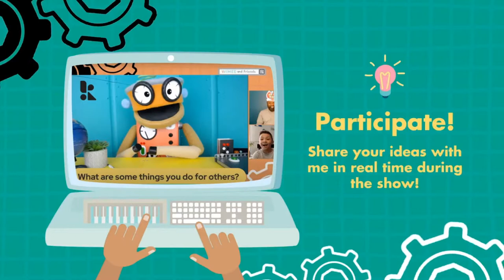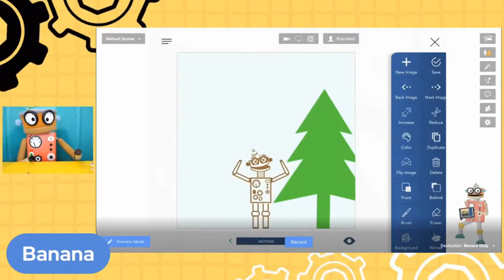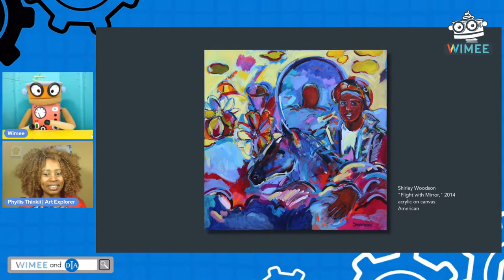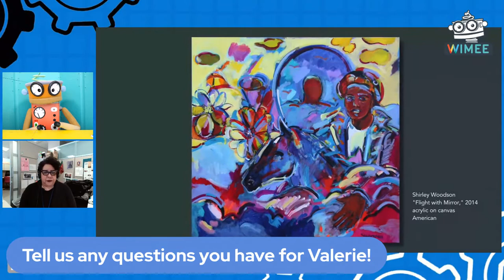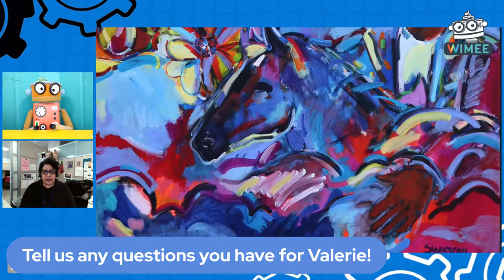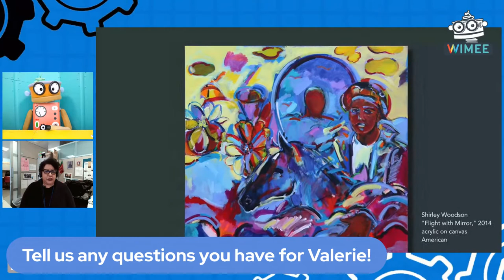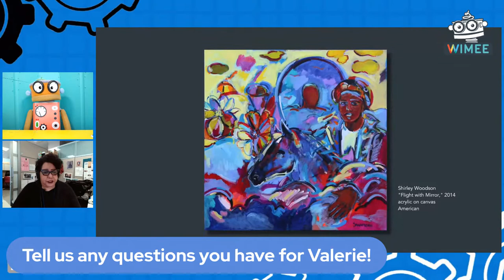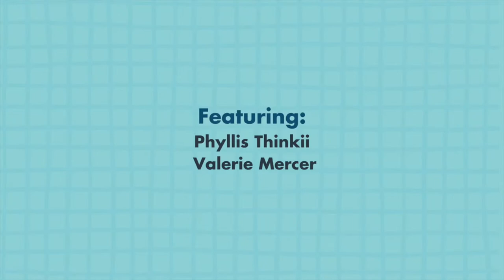Wimee’s Words Live – DIA Edition: Shirley Woodson, Flight with Mirror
Explore the dream-like scenes of Shirley Woodson’s Shield of Nile series with Wimee and his friends as they take a close look at her painting Flight with Mirror. What do we see amid the vibrant strokes of color? What meaning can they have? Watch the show live and let YOUR ideas become part of the show!

Each special DIA episode features an interactive song, wordplay, playful conversation and more inspired by exhibitions and works at the DIA. Children can partner with their adults throughout the live stream to interact directly with Wimee through the chat options.